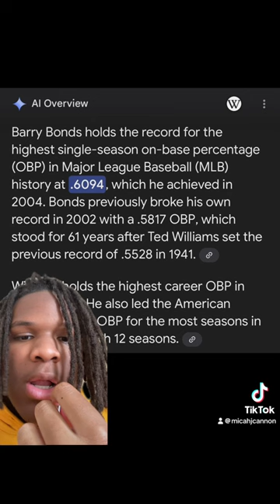Shohei Ohtani or Barry Bonds ⚾️⁉️